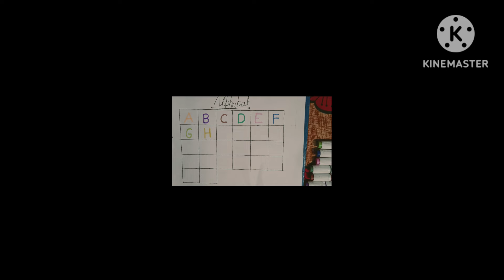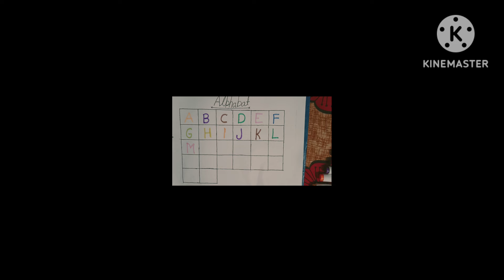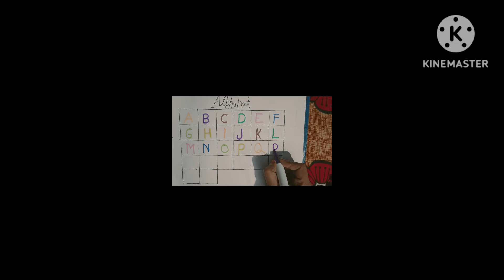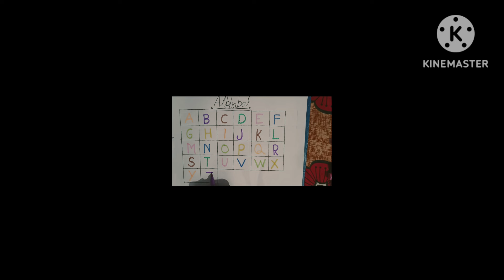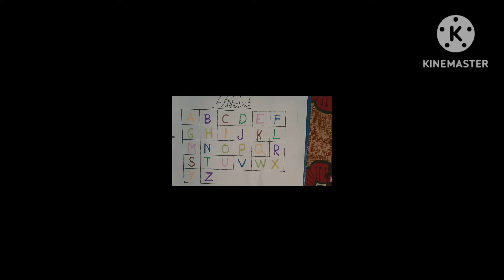a to z alphabet|alphabet colour|alphabet drawing|letter for kids|ABCD learn|alphabet learn later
h for home

I for icecram

q for quick

t for tigar

alphabet yaad karo

alphabet kids

letter learn

ABCD yad karne ka aasan tarika

ABCD likhane ka aasan tarika

colour name yad karne ka aasan tarika

ABCD kids

thank you for viewer